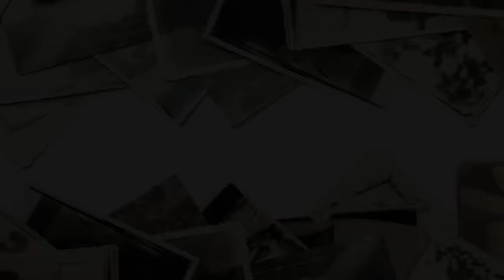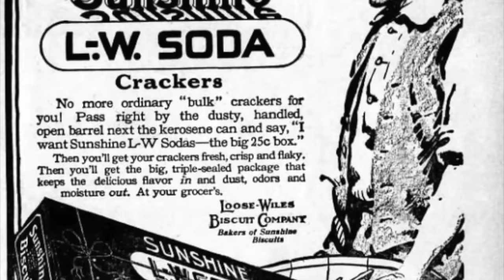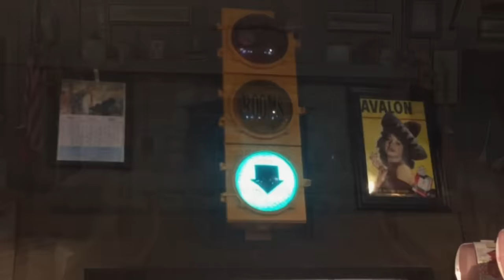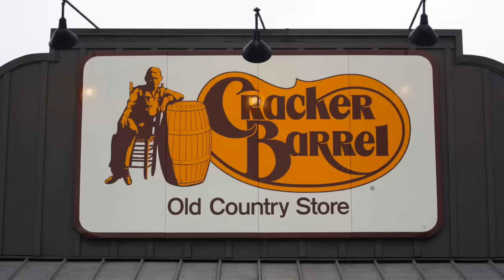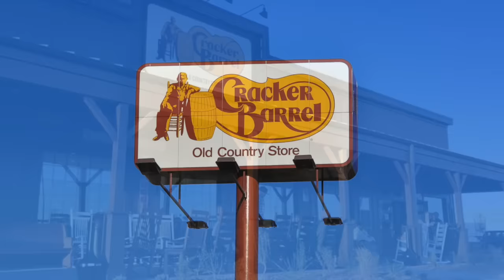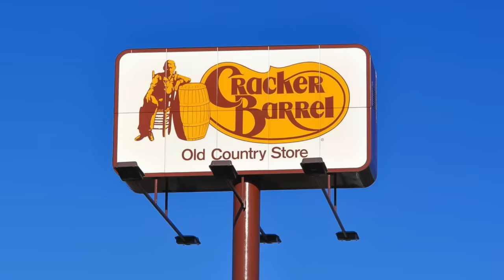Cracker Barrel Old Country Store - Life in America